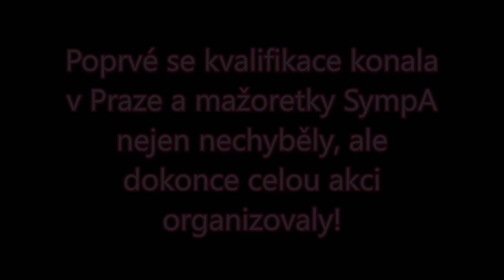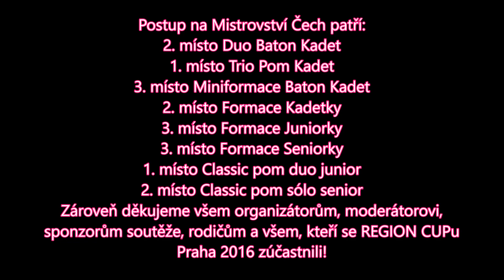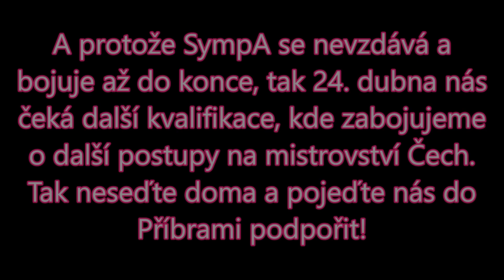Region cup - Praha | Mažoretky SympA Praha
VŠECHNO INFO ZDE!
Postup na Mistrovství Čech patří:
2. místo Duo Baton Kadet
1. místo Trio Pom Kadet
3. místo Miniformace Baton Kadet
2. místo Formace Kadetky
3. místo Formace Juniorky
3. místo Formace Seniorky
1. místo Classic pom duo junior
2. místo Classic pom sólo senior
Zároveň děkujeme všem organizátorům a sponzorům soutěže.

Děkujeme za více jak 560 likes!! Jste boží!

Mažoretky SympA jsou pražská moderní skupina mažoretek, která se věnuje moderní podobě mažoretkování.
Technika:

Upravuji v My movie.